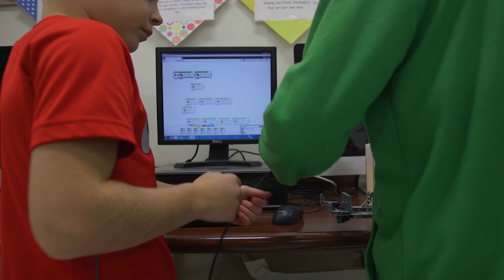Paducah Innovation Hub Introduction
Paducah Public Schools superintendent Donald Shively and community business leaders Stan Eckenberg (CSI) and Chris Black (Ray Black & Son) talk about how the Paducah Innovation Hub can make a positive impact on education and workforce development in the region.